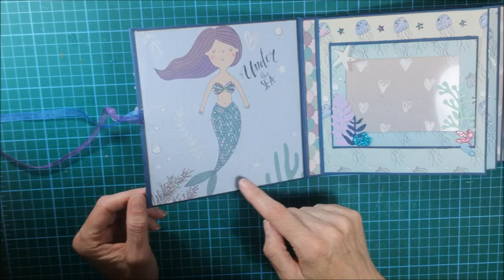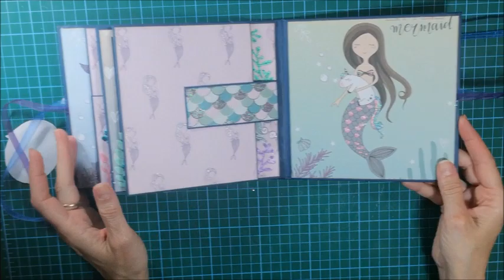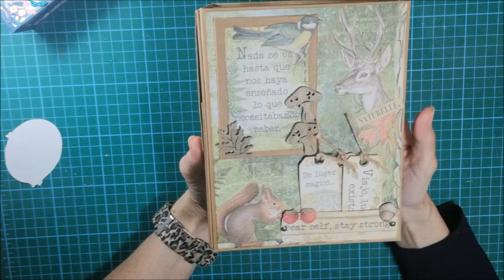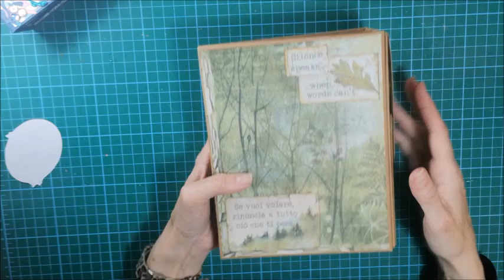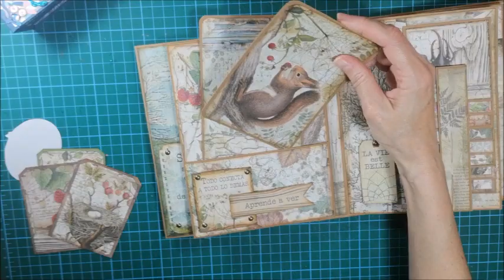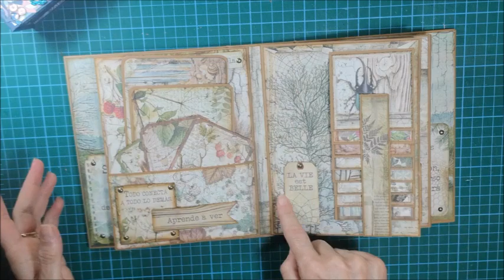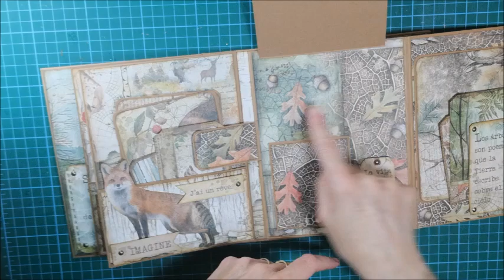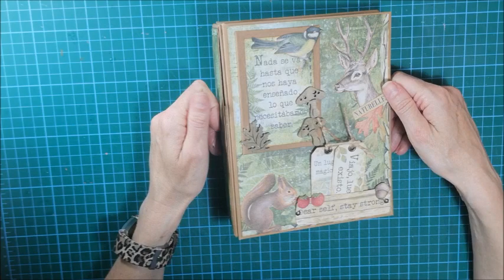VIDEO PRESENTACION ALBUNES ( FOREST Y SIRENA)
Hola os dejo por aqui dos albunes que he hecho estos dias que estamos confinados en casa , uno esta hecho con los papeles del Tedi y otro con los papeles de Stamperia (forrest) , espero que os guste , pronto os subo el tuto de uno de ellos .
un saludo a todos y muchisima fuerza .